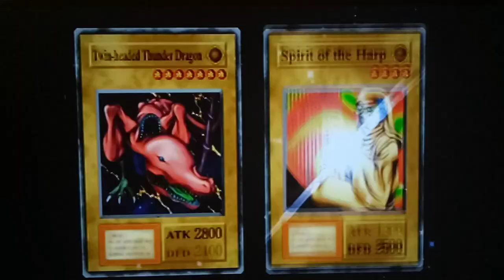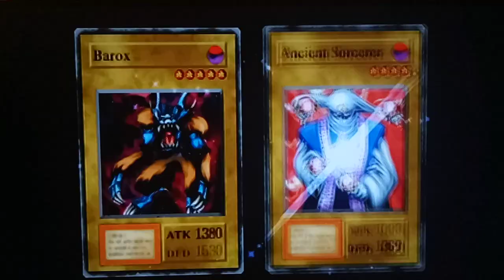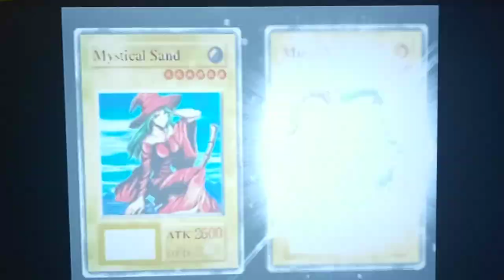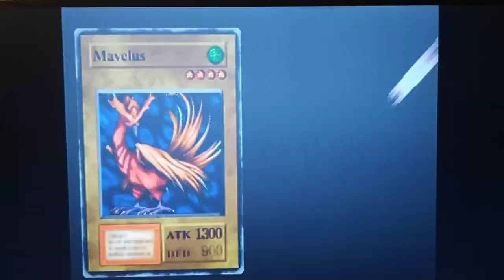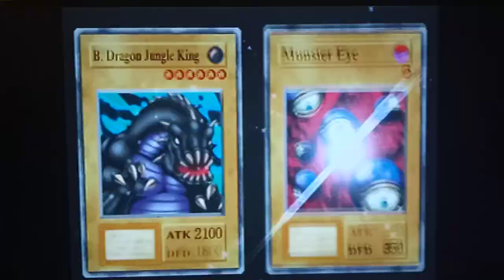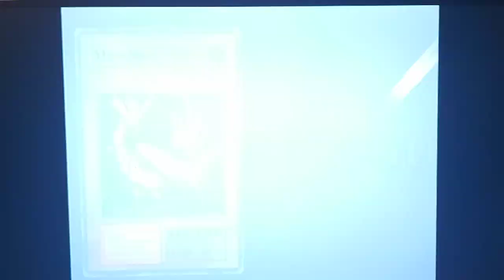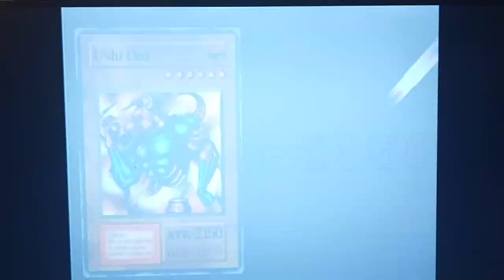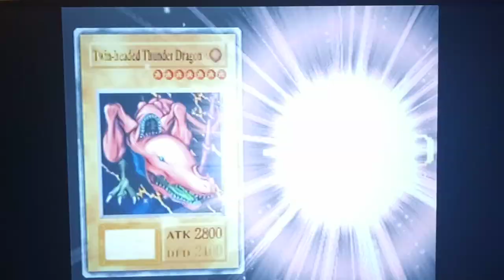Let's Play Yu-Gi-Oh! Forbidden Memories Part 23 - 2nd Yami Bakura S Tec Attempt Part 2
Hey guys, how's it going? Last episode, we only got a B Tec, so this time we'll try to do better. In today's episode, we will continue to attempt to show you guys how to get an S Tec Ranking in Yugioh Forbidden Memories in our Duel against Yami Bakura.  There are some pretty good Magic and Trap Cards you can get by doing this, so it may be worthwhile trying.  Pretty much the key is to only play one card per turn if you can and run out your opponents Deck until they have 0 cards left.  In order to do this, you will want to leave your opponent with at least one Monster on the field and hope they make a lot of lower power fusions, so that they waste cards and put their deck at a lower number of cards than you. This can be difficult for quite a few reasons, the probably the hardest part is that you can't control what the AI does -- so, be careful not to leave them with a Life Point Level that's TOO low, or they may attack with something really weak and end the duel.   It may take a couple of tries, but good luck :D